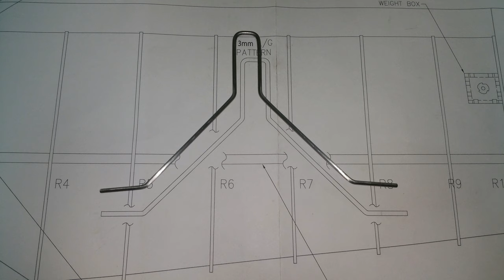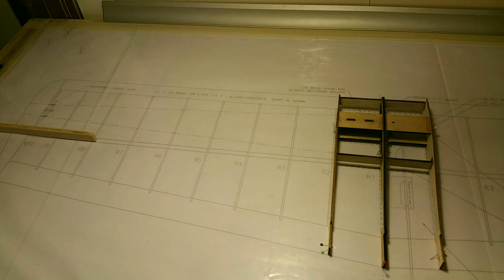RINGMASTER S1 short build video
First phase of my S1 Ringmaster build. My best friend and I enjoyed every single moment of this project. Very happy to have a chance in our lifes to build one of the Control line legends :)

Music used in this video: Monty Pythons Flying Circus: Intro Theme Music (Liberty Bell March)